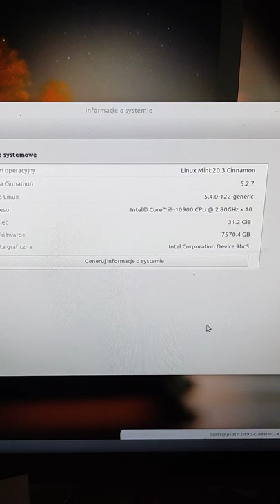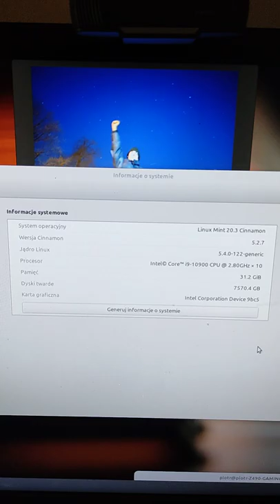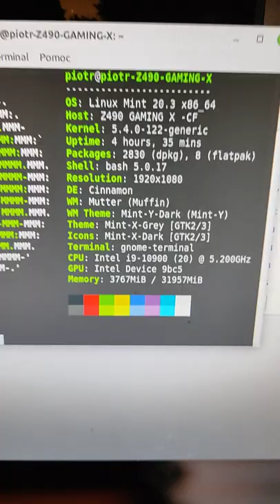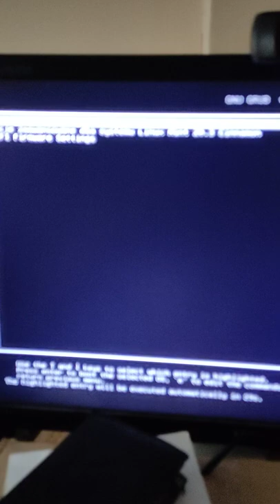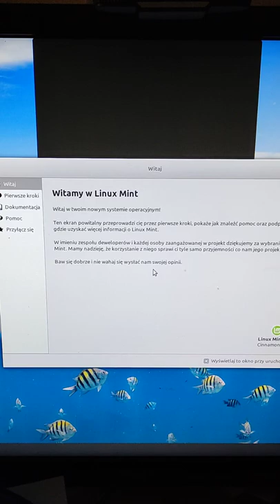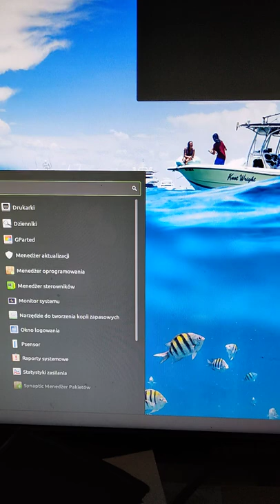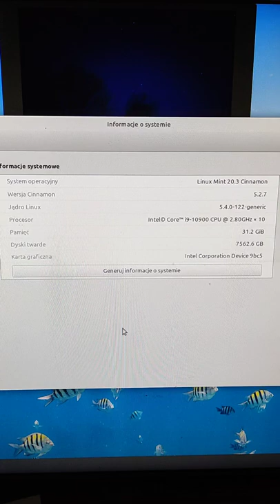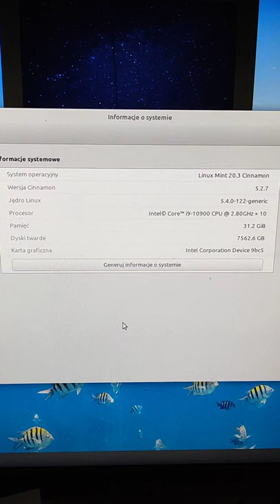Wreszcie musiałem to powiedzieć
słuchajcie bardzo mnie boli jak słyszę że Linux to gówno że Linux jest dla ludzi z żółtymi papierami że Linux to jest system dla ludzi pojebanych i tak dalej takie teksty to bolą mnie strasznie bo nie rozumiem o co niektórym ludziom tak naprawdę chodzi co najmniej użytkowa Linuxa może przez przypadek raz i nic po prostu Nie zrozumieli albo widzieli jak ich kolega używa Linuxa na swoim komputerze w piwnicy czy w garażu i po prostu na forum komputerowym na Facebooku czy po prostu u siebie w pracy słyszę czasem takie docinki ty słuchaj. Linux to gówno i co mi kurwa zrobisz. po prostu jak czasem to słyszę mam ochotę takiej osobie wyjebać w ale że żyjemy w czasach cywilizowanych to po prostu jakbym takiej osobie przywalił to po prostu potwierdził bym to co ona właśnie gada więc po prostu odpowiadam tym samym na użytkowników Windowsa że słuchaj Windows to gówno zobacz ile Bruce screenów błędów i tak dalej sypie się Windows musisz go instalować na nowo a Linuxa sobie bierzesz wkładasz do nowego laptopa i on się reinstalacja Windows tego nie potrafi na nowym sprzęcie i co i najczęściej taka osoba po prostu robi docinke jeszcze gorszą albo a huj ci w dupę niech ten Linux ci się wypierdoli z pali ci się komputer Ja powiem szczerze że ludzie a naprawdę nie rozumiem tej agresji na system operacyjny który jest używany w centrach danych big data czy na przykład w serwerowniach czy już nawet na międzynarodowej stacji kosmicznej zobaczcie w ilu urządzeniach macie tak naprawdę Linuxa w w telewizorach LCD .pralkach do prania falownikach i w telefonie komórkowym przecież Android bazuje na Linuxie. więc naprawdę nie pojmuję tej całej agresji nagonki na ten system operacyjny Linux.😎